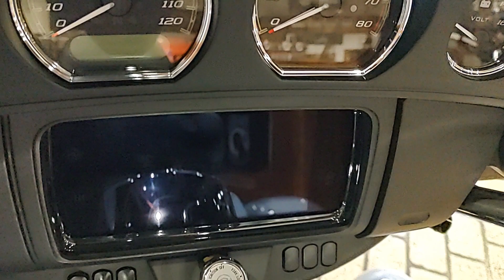Harley Davidson Tri Glide Ultra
Harley Davidson Tri Glide Ultra . See link below for more Tri Glide Ultra content ;
( Tri Glide Owner's "totally cool" mods)